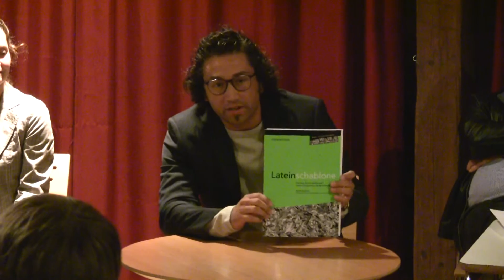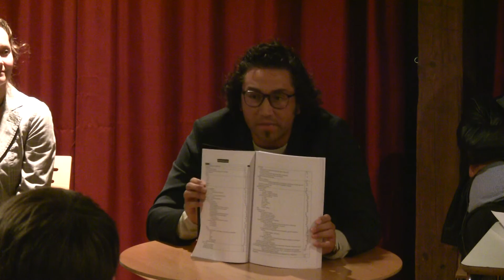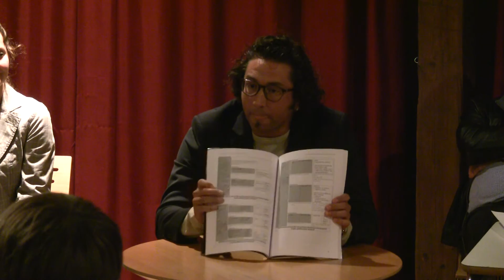André Buchner stellt die Lernhilfe "Lateinschablone“ vor - Literarisches Speed Dating 2016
André Buchner stellt die Lernhilfe "Lateinschablone“ vor. Nicht weniger als zehn Autoren warben beim "Literarischen Speed Dating" um die Gunst des Publikums. Jeder Autor hatte nur wenige Minuten Zeit, dem Publikum sein Buch vorzustellen. Aufgenommen am 7. Oktober 2016 im Rahmen der Literaturwoche Berching 2016